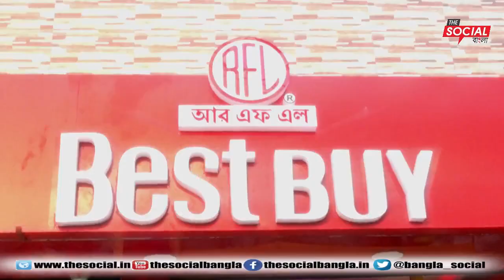মহারাজা প্রদ্যুৎ কিশোর দেববর্মন কে ADC জয়ের শুভেচ্ছা দিলেন বিধায়ক সুদিপ রাই বর্মন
SUDIP ROY BARMAN
The Social Bangla - Voice of Democracy